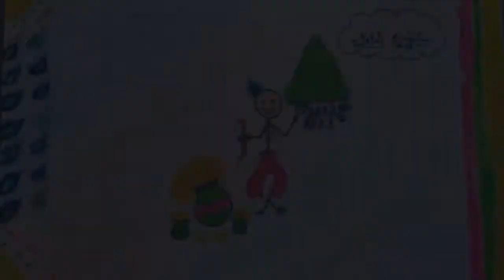Krishna's Naughty Acts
The acts of naughty Krishna when he was a kid.